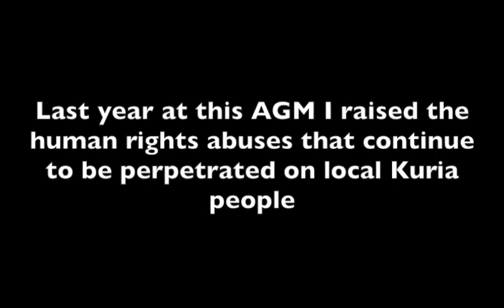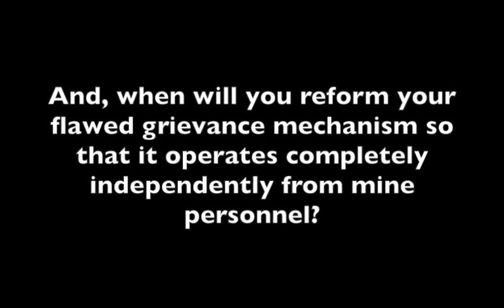CEO Mark Bristow responds to questions about North Mara mine at Barrick AGM 2020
On May 5, 2020 Barrick Gold held the company’s AGM virtually. Catherine Coumans of MiningWatch Canada raised questions regarding human rights abuses at the North Mara mine in Tanzania.

Barrick is again facing legal action in the UK over accusations of excess use of force by police and private mine security, leading to severe injury and death of local Kuria villagers. This legal action comes just five years after a suit on behalf of similar victims was settled out of court. Since 2014, MiningWatch has documented well over a hundred cases of victims of human rights abuses by the mine’s security and continues to document cases of beatings and deaths related to excess use of force by mine security.

Coumans pointed out that Barrick’s use of armed police, paid and supplied by the mine plays a large role in the many deaths and injuries of villagers at the mine. She asked CEO Bristow when Barrick will stop using armed police as part of the security apparatus at this mine. She also raised concern about the mine’s inequitable grievance mechanism for victims of human rights abuses. She asked that it be made independent of the mine’s personnel. Bristow focused his responses on the new legal action facing Barrick and on the use of armed police as mine security.

Bristow referred to the claims currently before the courts in the UK, as “historical accusations” but the statute of limitations in Tanzania is three years and so, unless a claimant can get an exemption or is a minor, the harm associated with these claims has occurred within the three years prior to the filing of the current case in 2020. In other words, after the mine settled similar claims of harm caused by excess use of force in 2015, violence by security at the mine against indigenous Kuria neighbours has continued, necessitating the current law suit.

Bristow referred to Barrick’s membership in the Voluntary Principles (VPs) on Security and Human Rights as though that fact had any bearing on the ongoing violence at the North Mara mine. The VPs are notoriously weak: the criteria are vague and the reports by auditors paid by the mine are not made public. It is clear that this membership is an ineffective fig leaf given the continued excess use of force. Bristow addressed the role of the armed police as simply protecting the community and called the mine part of the community, but this characterization ignores the fact that the mine pays and supplies the police to protect the mine and that it is the local villagers that are ending up dead and maimed.